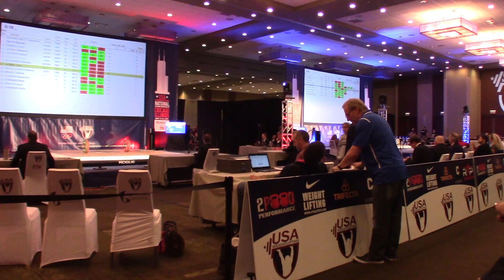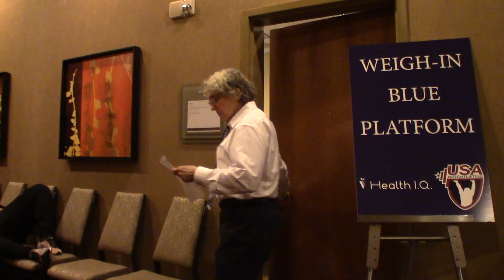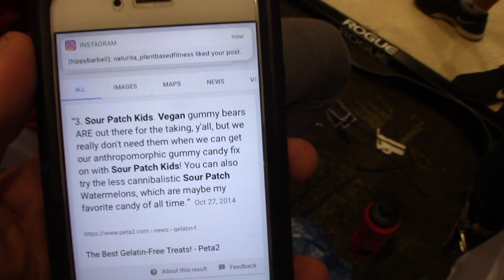2017 USAW NATIONALS - ADAM LATELLA +105KG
Adam Latella lifts as a +105 KG weightlifter at the USAW 2017 Nationals!

We take a behind the scenes look at Adam as he lifts in the competition.

Find Adam on Instagram @coach_latella!